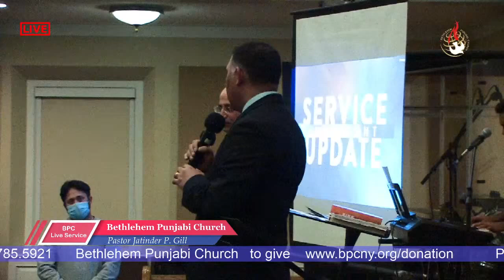Powerful sermon on NOW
Bpc live evening service- sermon on NOW